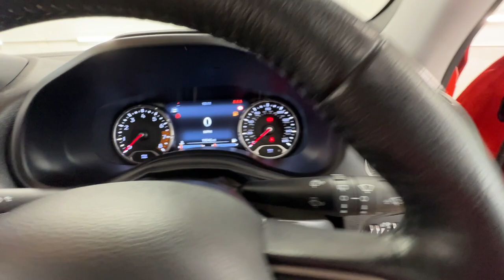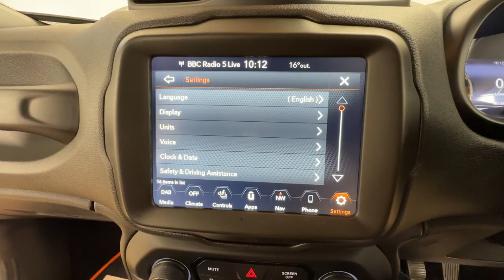Country Car Barford Warwickshire Jeep Renegade for sale